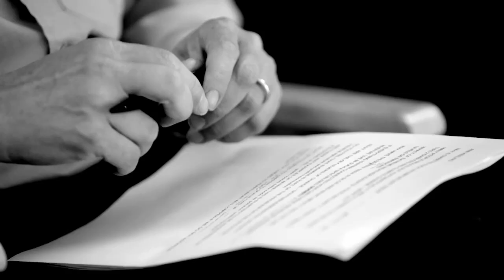Sustainable Business: Ann Keeling - Diabetes and climate change, making the links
Half a billion people will suffer from diabetes by 2030. Ann Keeling, chief executive of the International Diabetes Federation, tells Jo Confino how an overheating world will increase instances of diabetes and mortality as a result of the disease.